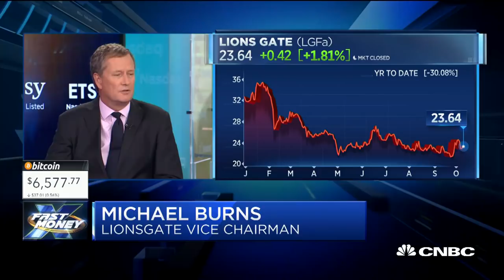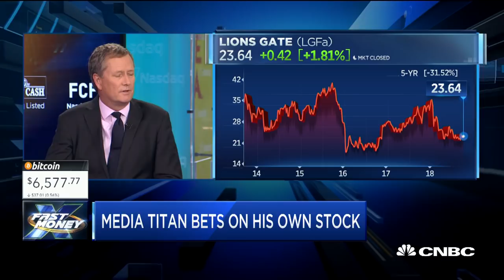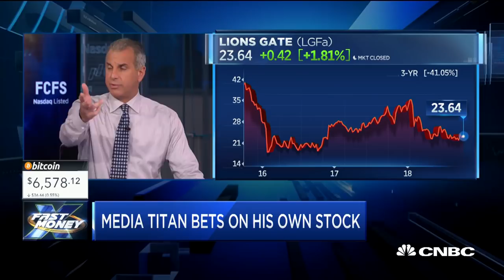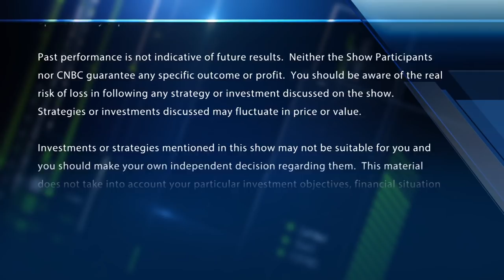Time to buy Lionsgate? Executive Michael Burns just bet big on his stock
A media titan bets on his own stock, with Lionsgate's Michael Burns, CNBC's Melissa Lee and the Fast Money traders, Pete Najarian, Tim Seymour, Dan Nathan and Guy Adami.